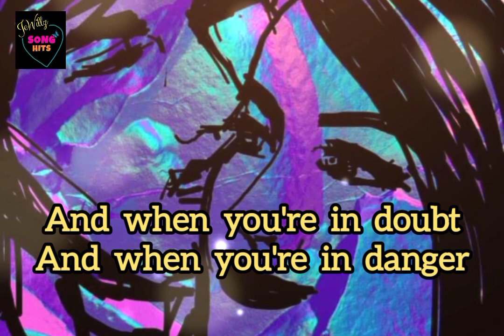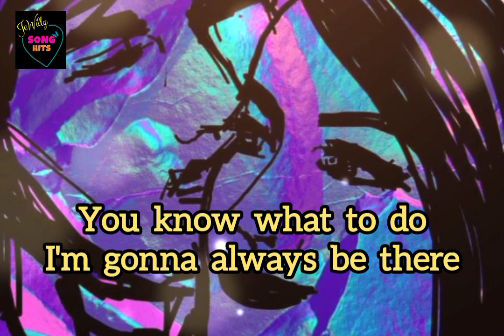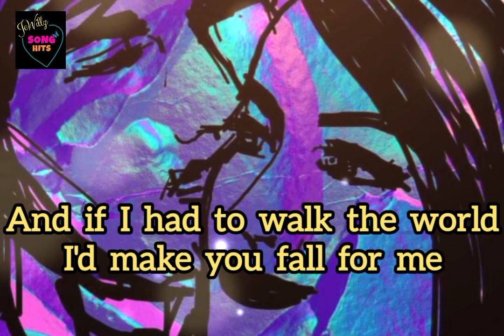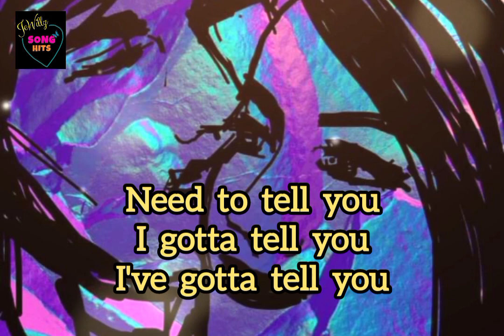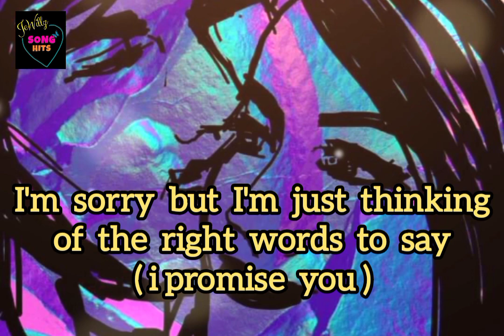The Promise ( Lyrics ) ~ When In Rome